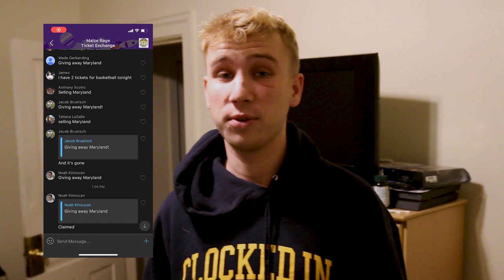Michigan vs Maryland basketball student experience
Here's what it's like to go to a University of Michigan basketball game as a student.